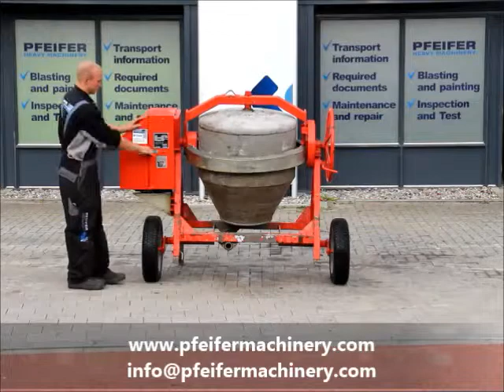Manitou BSI340S 2009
This second handed MANITOU - BSI 340S is in a good working condition and could be used directly. Pfeifer Heavy Machinery cares about organizing transportation, all necessary documents and everything related to the process of buying a used machine.